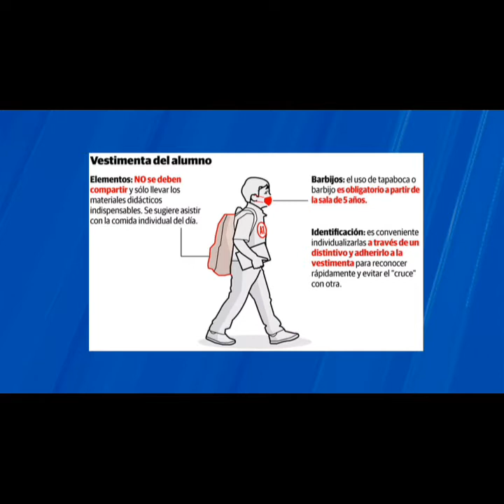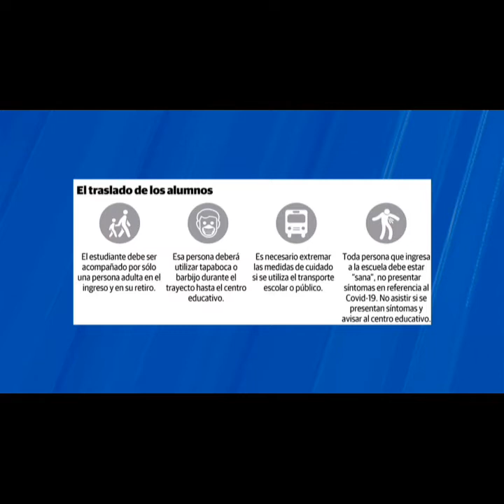101.9FM Liliana González 18 02 21